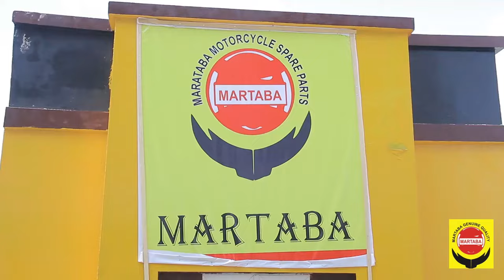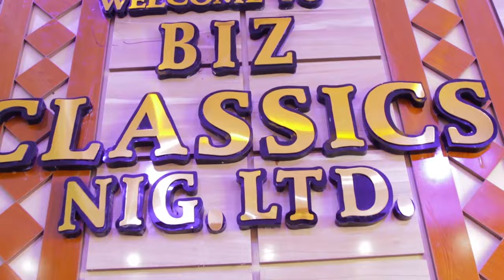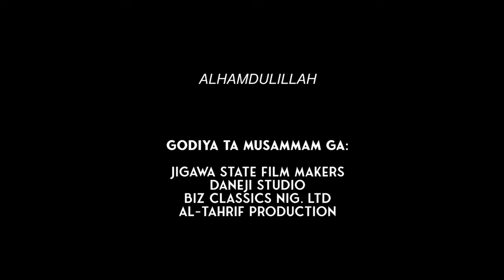TSANANIN SO EPISODE 13 LATEST HAUSA SERIES FILM AT A.R.A Movies